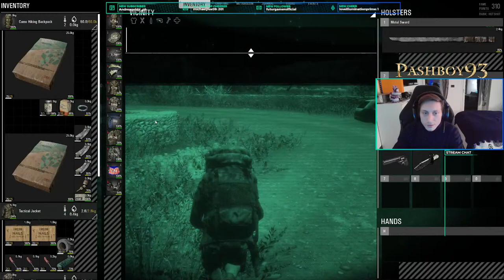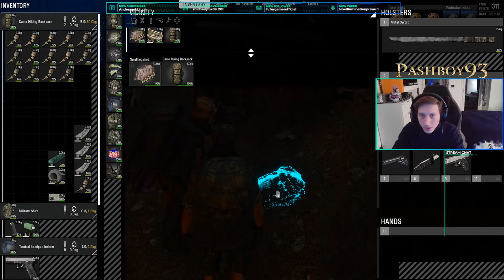Scum - Official server EU - Gli Intoccabili clan